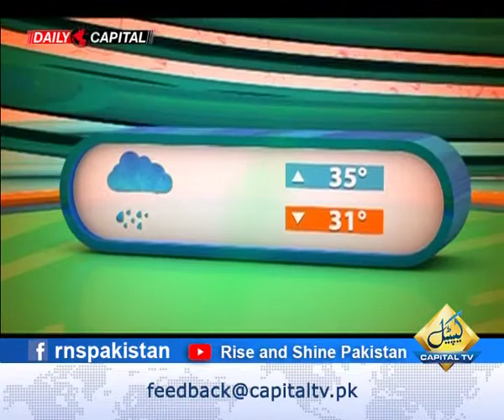Dr. (Col.) Irshad; Accupuncture; Treatment; RISE AND SHINE PAKISTAN with Dr. Buland Iqbal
Morning Show Rise and Shine Pakistan on Capital TV Hosted By Dr. Buland Iqbal (Monday to Friday at 09:05am, Sat-Sun 10:05am)